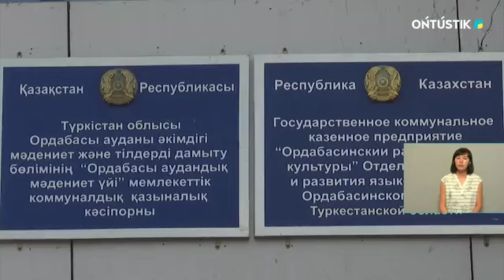«ТҮРКІСТАН АДАЛДЫҚ АЛАҢЫ» -ОРДАБАСЫДА